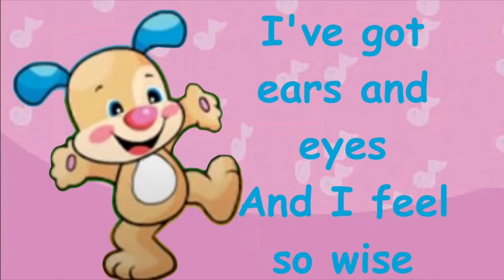Laugh and Learn "Love to Play Puppy" - Arms, Legs, Ears and Eyes + LYRICS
Another body parts song for all you Laugh and Learn fans! Sing with Puppy as he goes about explaining his body parts that make him feel proud, with the audio of the song from the 2007 version of "Love to Play Puppy". Puppy dancing at the beginning can signify the intro to the song before he sings too...

Arms, Legs, Ears and Eyes is a song from Laugh and Learn's Learning Puppy. It's also the twelfth track of Laugh and Learn: Sing Along Favorites. The 2004 version is performed by Kate Higgins while in the 2007 version, it's performed by Puppy. This song is set to the melody of "Polly Wolly Doodle" and the verse portions of "Oh, What a Silly Song!".

LYRICS:
Oh, I got two arms and I got two hands;
I got two legs so I can stand;
I got a nose upon my face
And a mouth with a tongue to taste

Oh, I got two ears so I can hear;
I got two eyes so I can see;
I've got ears and eyes and I feel so wise
When you smile at me!

The lyrics are straight from the Fisher-Price wiki.

Special thanks to @luckyandzyana2007   for recording the audio from the CD.